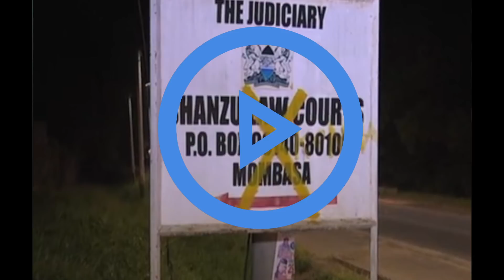Drama at Shanzu law courts involving lawyer Cliff Ombeta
There was drama at Shanzu Law Courts in Mombasa Thursday night when police rearrested seven Nepalese nationals shortly after they were released by the court.
Senior Principal Magistrate Diana Mochache freed the foreigners stating that there were no reason to be held in police custody as prisoners.
The seven had been arrested by Transnational Organised Crime Police Unit from Nairobi on claims that they were victims of human trafficking syndicate.